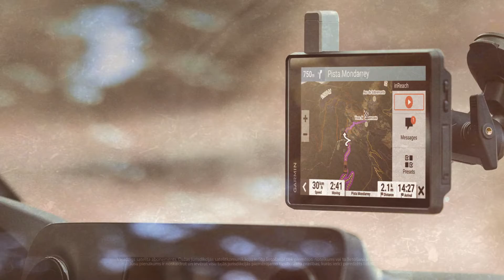Tread – Overland izdevums | Visaptveroša satelītnavigācija | Garmin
Dodieties nezināmajā kopā ar jaunās Tread® sērijas apvidus satelītnavigācijas ierīcēm! Tread SxS versija ir izturīga 8 collu motosporta GPS satelītnavigācijas ierīce ar sekošanu grupas braucienam jautriem bezceļu piedzīvojumiem kopā ar draugiem. Tread Overland versijas ierīces ir pieejamas ar 8 collu vai 10 collu ekranu un tās ir piemērotas ekspedīcijām ārpus ierastajām takām. Šīs sarežģītam reljefam piemērotas ierīces nodrošina detalizētas navigācijas norādes par takām, iepriekš ielādētu topogrāfisko informāciju un iebūvētu inReach® tehnoloģiju globāliem satelītsakariem jebkurā vietā.